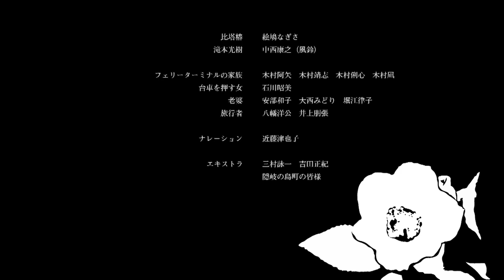「崖の下の椿」しまね映画塾2019in隠岐の島町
しまね映画塾2019作品
「しまね映画塾」は、しまね映画祭が映画製作体験の場として、脚本募集・撮影・編集・上映まで行う映画製作ワークショップです。17年目となる2019年は隠岐の島町にて開催しました！